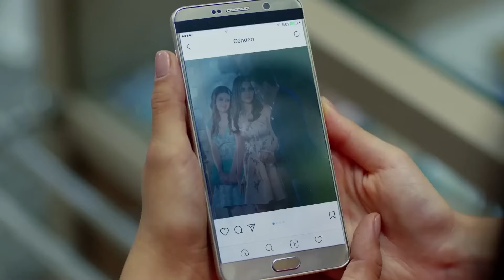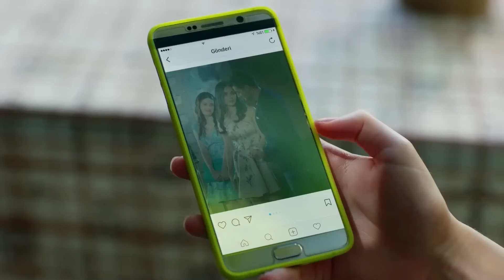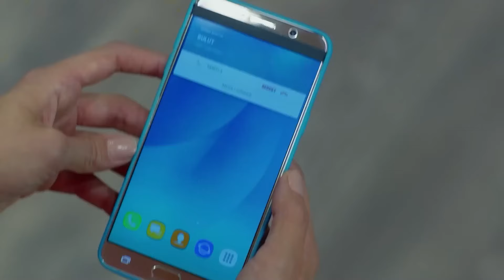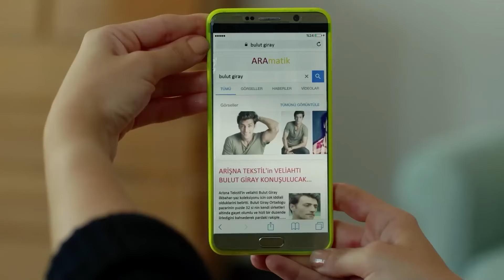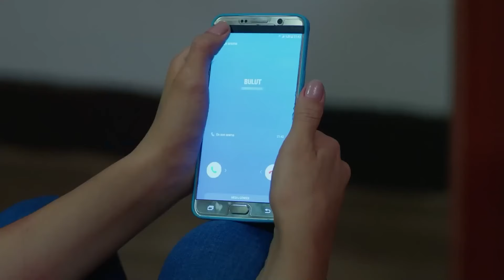The Power of Women #3 - Dream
The Power of Women #3  - AMBITIOUS, DANGEROUS, GREEDY: GÜLENDAM

Ceyhun Mengiroglu
Ulas Tuna Astepe
Ozge Ozder
Atilla Saral